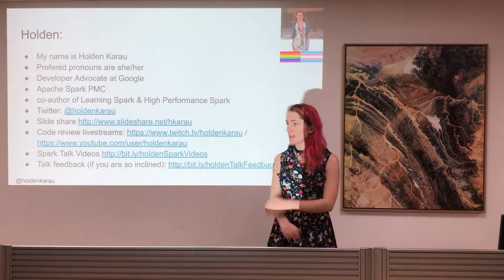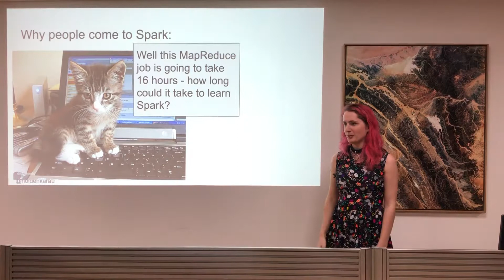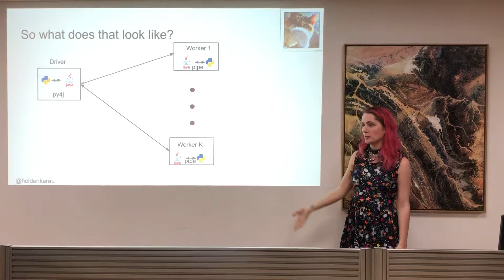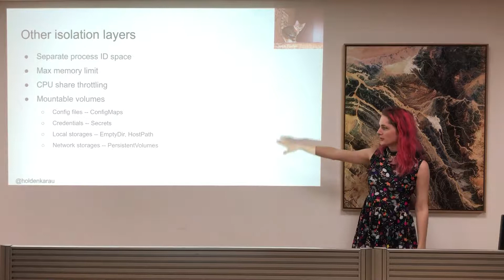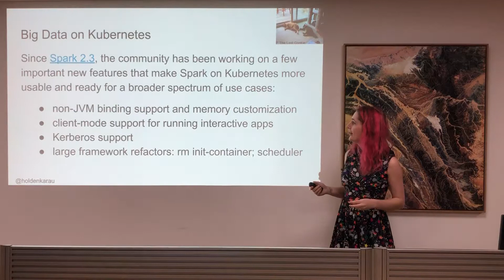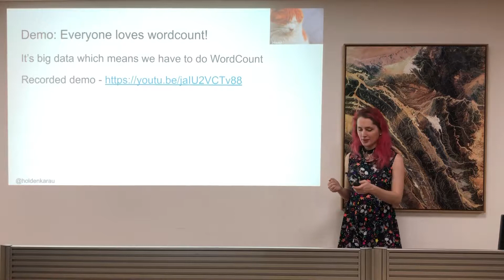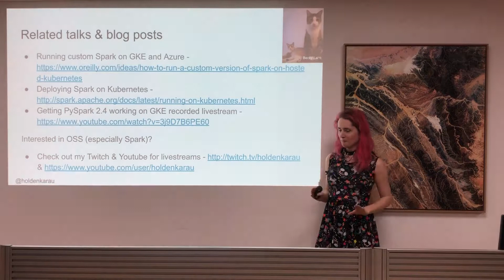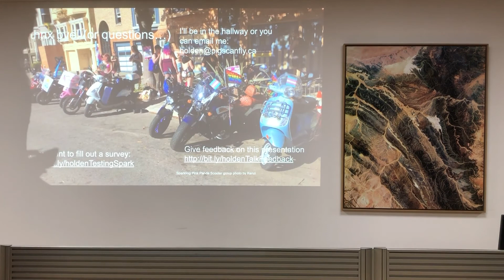PyBCN Meetup 2019/03 - PySpark on Kubernetes: Avoiding the pain of YARN by H. Karau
By Holden Karau (@holdenkarau)

Apache Spark is one of the most popular big data tools, and starting last year has had integrated support for running on Kubernetes. This talk will introduce some of the use cases of Apache Spark quickly (machine learning, ETL, etc.) and then look at the current cluster managers Spark runs on and their limitations. Most of the focus will be around running Python code, and the challenges associated with dependencies along with general challenges like scale-up & down. It’s not all sunshine and roses though, I will talk about some of the limitations of our current approach and the work being done to improve this.